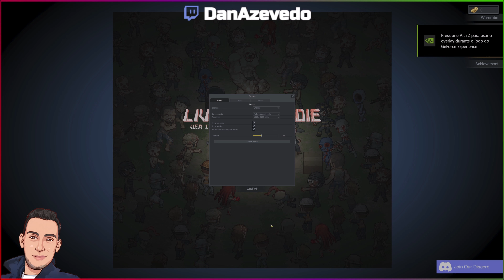NEARLY DEAD - LIVE AND LET DIE - Conhecendo o GAME [PC/STEAM]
Venham conhecer um pouco mais do game Nearly Dead - Live and Let Die (lld NearlyDeadLiveAndLetDie keymailer).

DESCRIÇÃO:
Jogo de ação multicooperativo 2D de cima para baixo. Sobreviva aos zumbis junto com um estranho.

LINK DO SITE DO JOGO:
NINTENDO SWITCH: TBA
PS4/PS5: TBA
XBOX ONE / XBOX SERIES: TBA

*** PIX ***
Se quiser doar usando Pix, acesse . Você também pode ajudar mensalmente o canal com uma assinatura por PIX . Sua ajuda será sempre bem-vinda! Obrigado!

** SETUP **
- Consoles: PS5 / Xbox 360 Slim / PS2 Slim / Retro Box (X96 Max+ com PowerA Enhanced Wired Controller + Cobalto EmuELEC 4.3 128GB by Galisteo)
- Joystick: GameSir-T4w
- Gabinete: Pichau Apus White PG-APS-WHT01
- Processador: Core i9 13900k 3.0 GHz
- Placa-mãe: Gigabyte B760m Aorus Elite (rev. 1.0)
- Memória: DDR5 2x32GB Fury Beast RGB 4800MHz
- Placa de Vídeo: RTX 3060 Galax GeForce 12GB
- Placa de captura: Elgato 4K60 Pro MK.2
- Water Cooler: PCYes Sangue Frio 2 240MM TDP 250W
- HD: SSD Kingstson NV2 500GB/ SSD 1TB Kingston KC3000 M.2
- Fonte: Corsair RM Series RM850 850W Full Modular 80 Plus Gold
- Webcam: Logitech C920
- Headset: JBL Duet BT
- Microfone: Fifine K669B
- Monitor 1: Monitor LG 27" UHD 4K IPS HDR10
- Monitor 2: BenQ GL2450 Full HD 24,5"
- Mouse: Feir FR 404 3200 DPI
- Teclado: B-Max BM-TO3